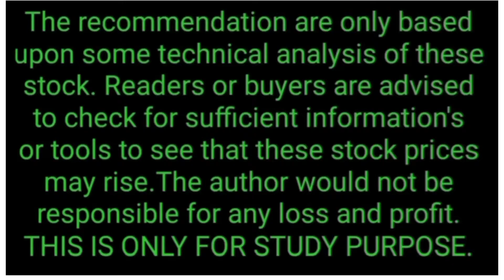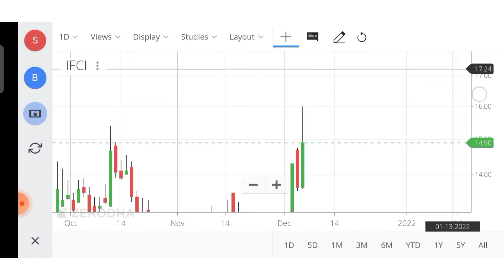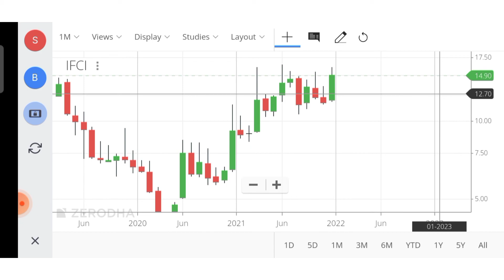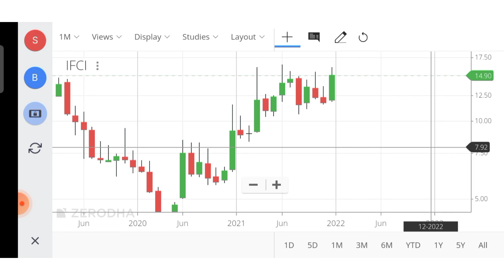IFCI SHARE PRICE || IFCI SHARE NEXT TARGET